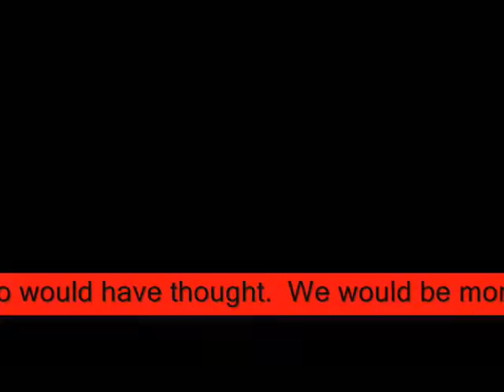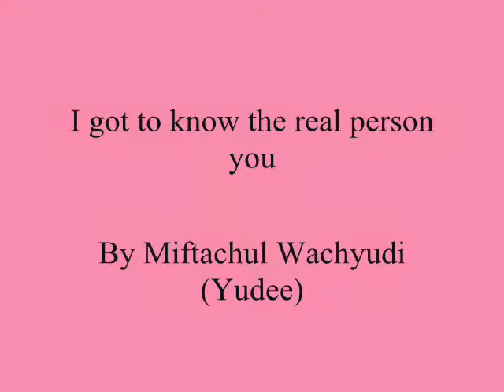I got to know the real person you ,